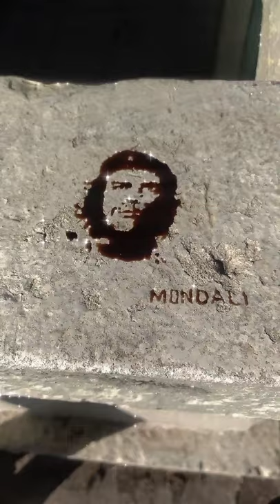painting outside Che Guevara with coffee